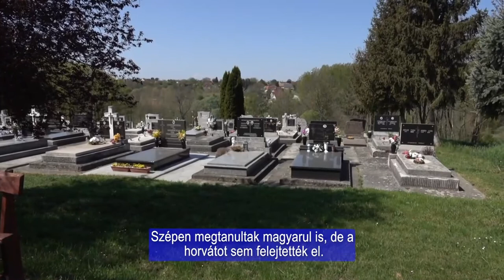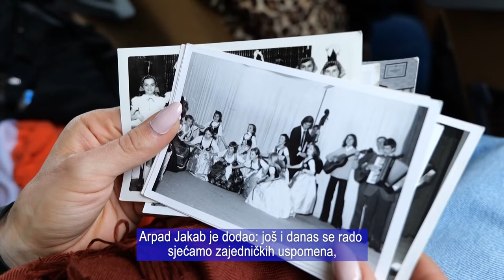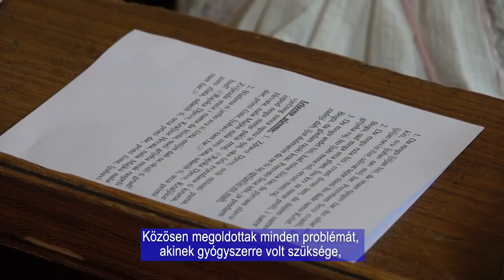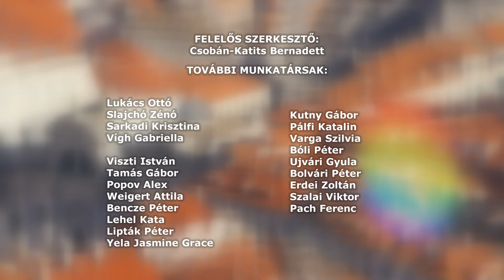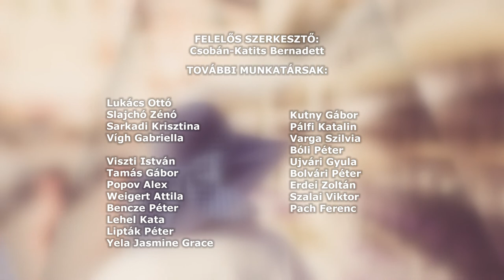Horvát félóra magazin - HRVATSKI POLA SATA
Egy nap népviseletben – Diákok öltötték fel nagyszüleik ruháit
EMLÉKEK A DÉLSZLÁV HABORÚ MENEKÜLTJEIRŐL
Csitaonica Néptáncegyüttes / Plesna skupina Čitaonica
Aranymise - Marko Bubalo atya a Németi templomban / Zlatna misa - velečasnog Marka Bubala u Nijemtskoj crkvi